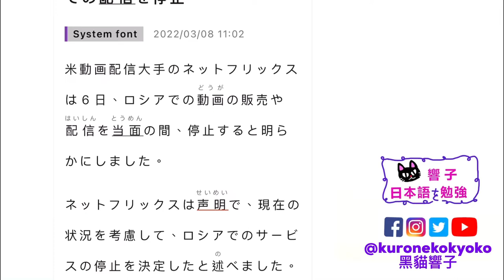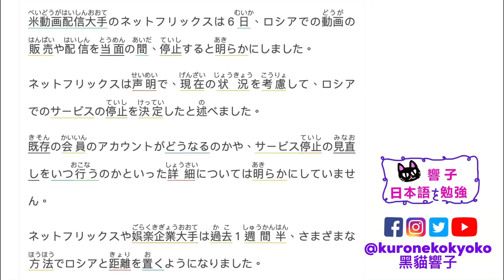Netflix 暫停 俄羅斯 服務｜日本新聞 每天一篇｜自學日文 日本文化｜日文教學 香港｜黑貓響子 #28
2022/03/09
米ネットフリックス、ロシアでの配信を停止
SOURCE：Easy Japanese / CNN

00:00 開場
00:32 日文朗讀
01:14 中文版
03:06 完結